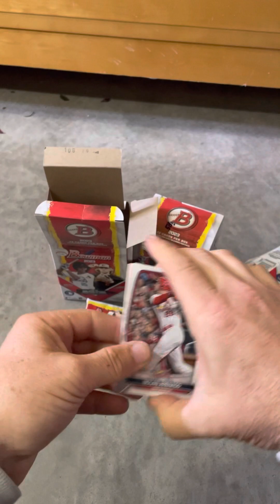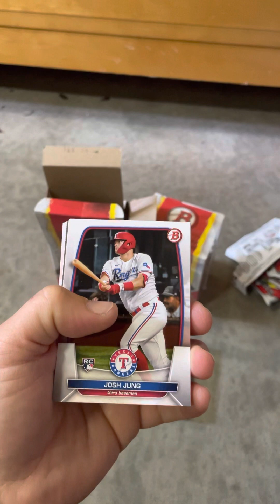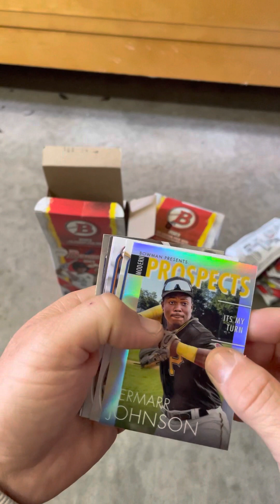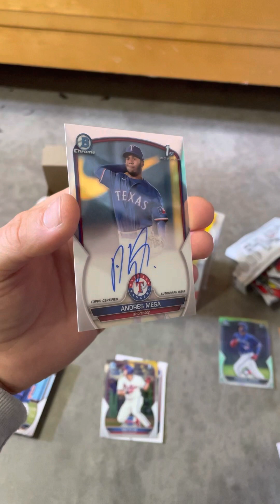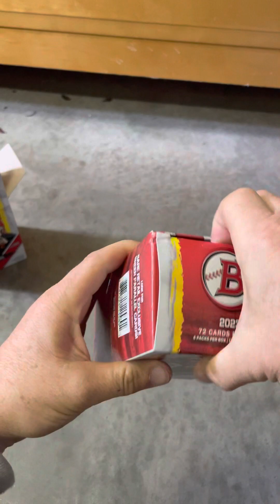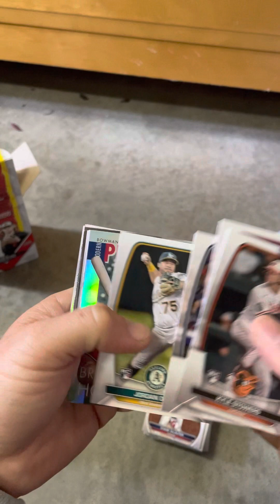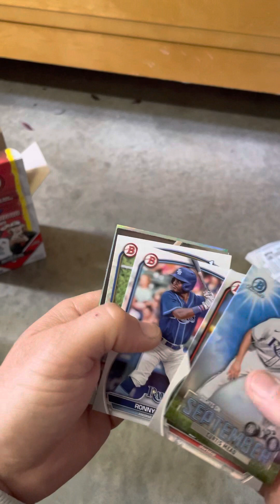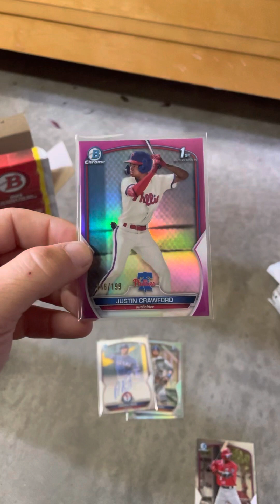2023 Bowman Baseball Blaster Boxes- Round 3! Auto and Big Hit!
Such a fun rip !!!